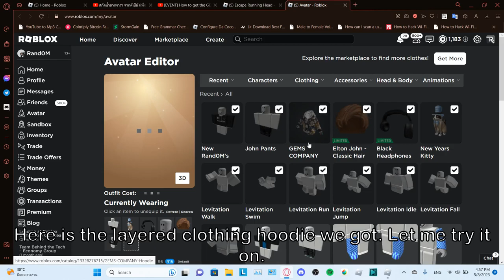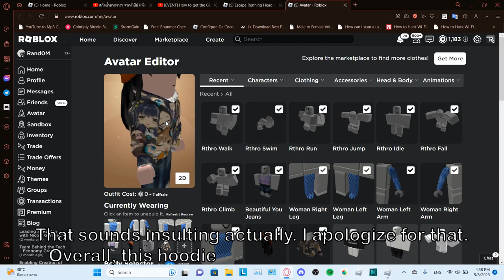ROBLOX FREE ACCESSORY: How to get GEMS COMPANY Hoodie from Escape Running Head Game!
Sorry for the thumbnail coming out late, there was a very strong storm at my place yesterday and the light went off.

My bro discord link (Up to you if you wanna join)